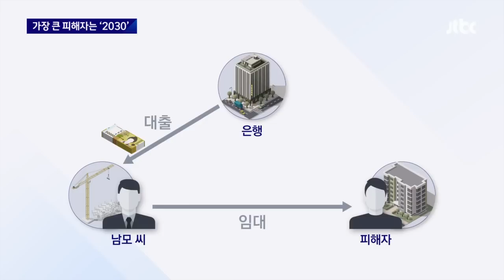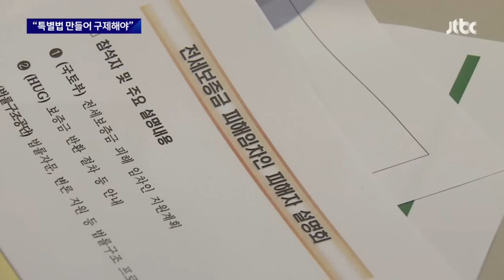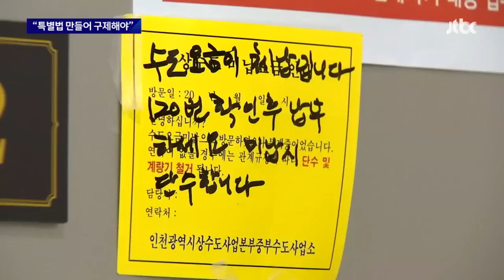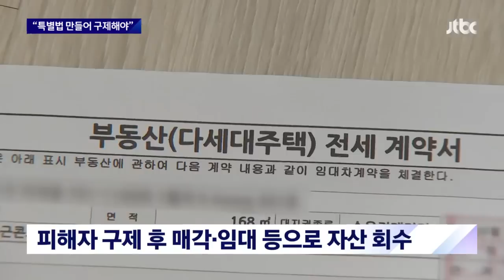[뉴스룸 모아보기] 통째로 당한 미추홀구...건축왕 소유 2800여채 전수조사 해보니 (2023.4.18) / JTBC News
0:00 거리 추모 나선 전세사기 피해자들…"실태 조사도 안 해" 분통
2:23 [단독] '건축왕' 남씨 일당 50명이 쇼핑하듯 '2822채' 쓸어 담았다
4:05 '한 집 건너 한 집꼴' 전세사기…"반경 100m 내 9곳 피해"
6:03 3명 떠난 뒤에야 '경매 중단'…전세사기 피해자들 "특별법 제정해야"